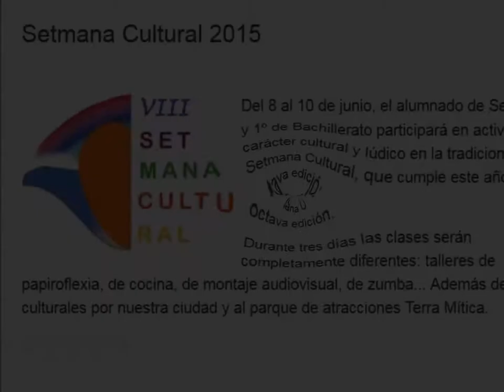semana cultural 2015 deporte papiroflexia cocina excursiones educación secundaria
Del 8 al 10 de junio, el alumnado de Secundaria y 1º de Bachillerato participó en actividades de carácter cultural y lúdico en la tradicional SetmanaCulturalSPP, que cumple este año su octava edición.

Durante tres días las clases serán completamente diferentes: talleres de papiroflexia, de cocina, de montaje audiovisual, de zumba... Además de visitas culturales por nuestra ciudad y al parque de atracciones Terra Mítica.